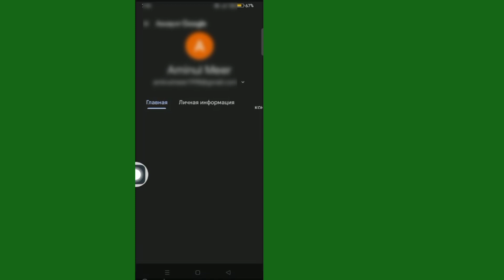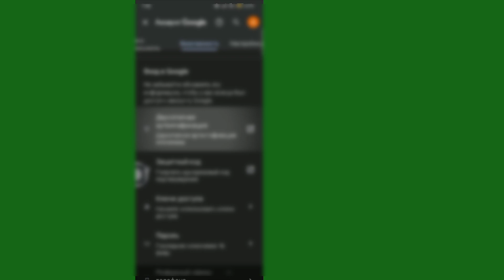Как Легко Увидеть Свой Пароль Roblox В 2023 Году || Посмотрите Свой Пароль Для Входа В Roblox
Сегодня я покажу вам, как увидеть свой пароль Roblox на мобильном телефоне 2023 |  Посмотрите пароль для входа в Roblox, если вы его забыли |  Посмотрите это видео, чтобы узнать, как увидеть свой пароль Roblox на мобильных устройствах 2023 |  Посмотрите пароль для входа в Roblox, если вы его забыли |

 Пароль Roblox в мобильном телефоне 2023